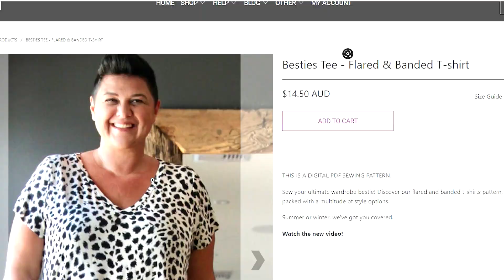Is It You? Drawing the Edith Pattern! What Have I Been Sewing?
Hi everyone,
Today I'll be drawing the Dhurata Davies Edith pattern!

I'm wearing-
Pattern Emporium Besties Tee-(affil)

*Fabrics-
Cuddle Knit Caramel-

*Fabric
Walk on the wild side-

Congratulations to
Faith for winning!

If you'd like to support by buying a creator a coffee-

Have a beautiful week,
Kristen xx